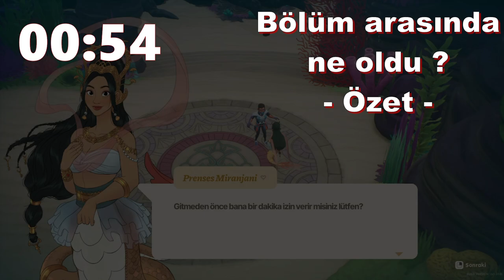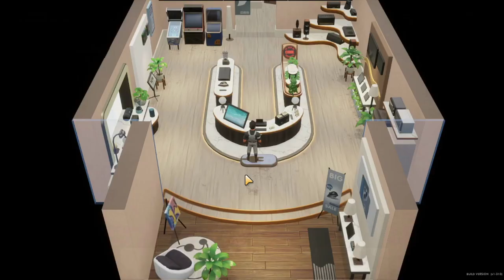Coral İsland Türkçe Bölüm 22 | Gameplay | Mutfağımıza Büyük Yatırım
Merhaba arkadaşlar. İlk izlenim ve ilk bölümün videosunu sizlere paylaşıyorum. Serinin devamı gelecektir. İleride stratejioyunu , hayatta kalma , aksiyon , strateji ve farklı tür oyunları oynamayı sizlerle deneyimlemeyi planlıyorum. Sizde Beraber eğlenceli Güzel vakit geçirdiğimizi düşünüyorsanız takipte kalın. Diğer videolarda görüşmek üzere kendinize iyi bakın.